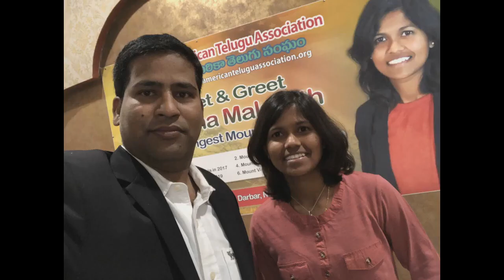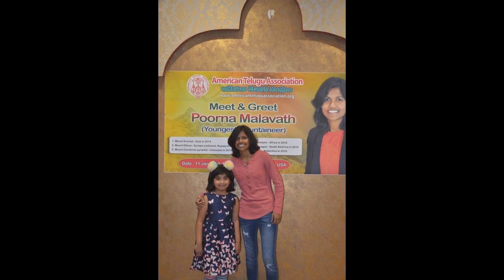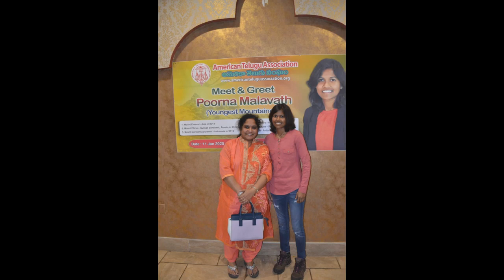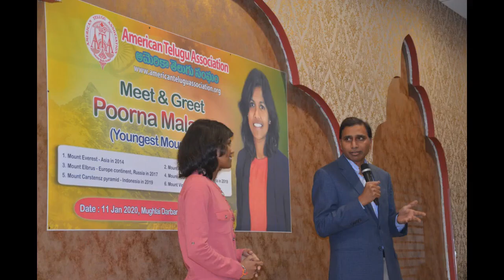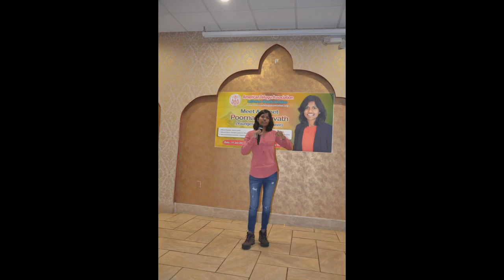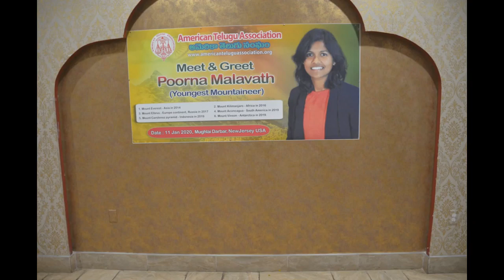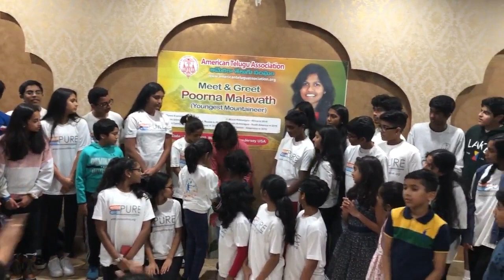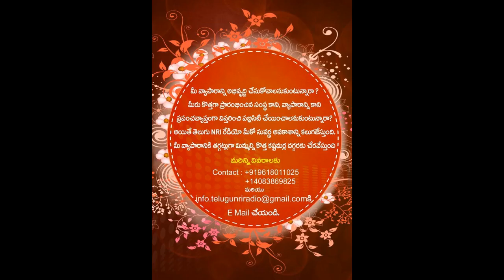American Telugu Association - ATA Meet&Greet with Poorna Malavath (Youngest Mountaineer) - NJ USA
Poorna Malavath Youngest Mountaineer American Telugu Association - ATA Meet&Greet with Poorna Malavath (Youngest Mountaineer) - NJ USA.

Date-  Jan 11th , 2020 (Saturday)
Time - 7pm - 10 pm
Place: Mughlai Darbar  New Jersey USA
6 ఖండాల్లో 6 ఎత్తైన పర్వతాలపై పర్వతారోహకురాలు మాలావత్​ పూర్ణ
విన్సన్‌ పర్వతంపై మన జెండా ఎగరేసి సరికొత్త రికార్డు.
Malavath Purna is an Indian mountaineer. On 25 May 2014, Poorna scaled the highest peak of Mount Everest and, aged 13 years and 11 months, became the youngest Indian and the youngest girl in the world to have reached the summit.  She was accompanied by Sandhanapalli Anand Kumar from Khammam. She scaled Mt. Elbrus, the highest peak in Russia and in Europe on 27th July, 2017. After reaching the summit of Elbrus, she unfurled a 50ft long Indian Tricolor singing the Indian National Anthem.  Poorna was born at Parakala village, Nizamabad district of Telangana state of India. She joined Telangana Social Welfare Residential Educational Institutions Society for her education. Her talent was spotted by the secretary of the Society IPS Dr. RS Praveen Kumar. She was shortlisted for Operation Everest along with Sadhanapalli Anand Kumar. In preparation for climbing Mount Everest she trekked to mountains of Ladakh and Darjeeling.[3] A movie based on her life story was released in 2017 named Poorna: Courage Has No Limit.

Recently (26DEC 2019): Scaling the Vinson Massif mountain in Antarctica. Standing at 16,050 feet, this is the sixth of the Seven summits she has climbed within six years )

6 ఖండాల్లో 6 ఎత్తైన పర్వతాలపై పర్వతారోహకురాలు మాలావత్​ పూర్ణ

(అంటార్కిటికా ఖండంలోని విన్సన్‌ మసిఫ్‌ 16,050 అడుగుల ఎత్తులో ఉంది.  26DEC 2019 న జాతీయ పతాకంతో పూర్ణ ఈ పర్వత శిఖరంపై సగర్వంగా కాలుమోపింది. తద్వారా ప్రపంచంలోనే అతిచిన్న వయసులో ఈ పర్వతాన్ని అధిరోహించిన యువతిగా నిలిచారు.)